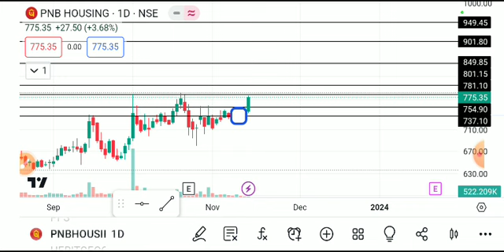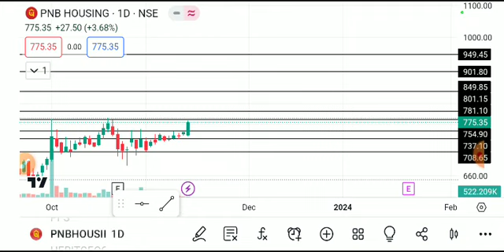PNB HOUSING SHARE LATEST NEWS TODAY,PNB HOUSING SHARE ANALYSIS,PNB HOUSUNG SHARE TARGET,PNB HOUSING